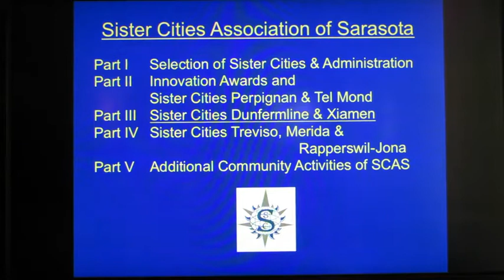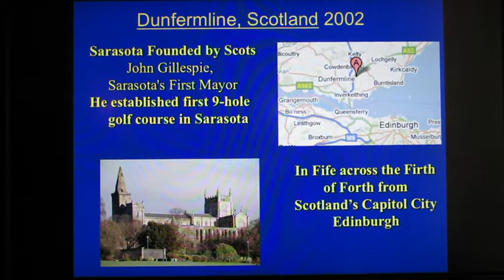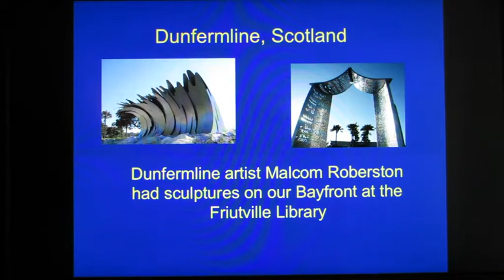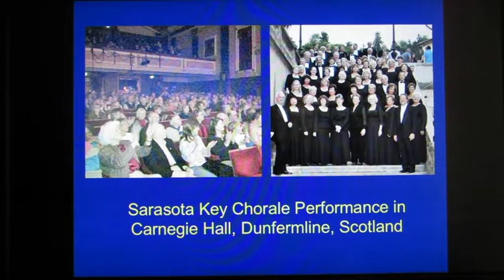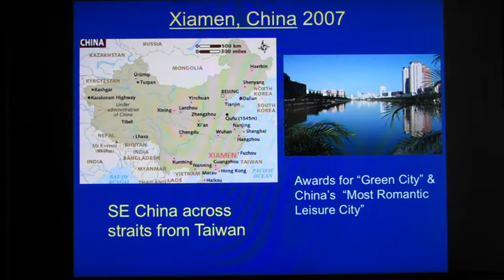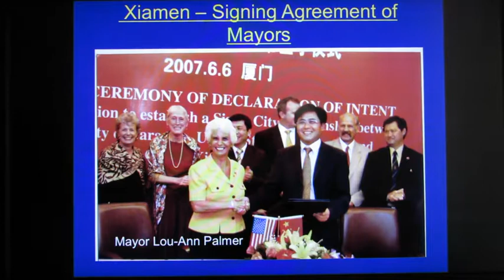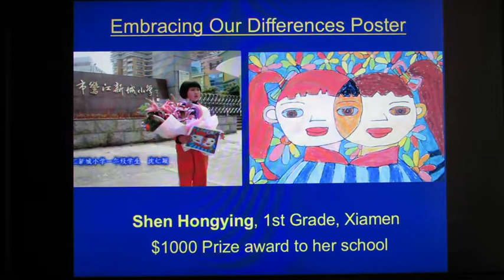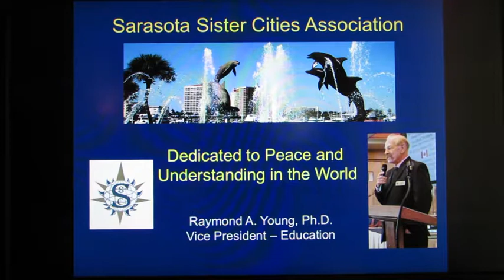Sister Cities Assn of Sarasota: Part III - Sister Cities Dunfermline & Xiamen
A continuing presentation emphasizing the Sarasota Sister Cities of Dunfermline, Scotland and Xiamen, China